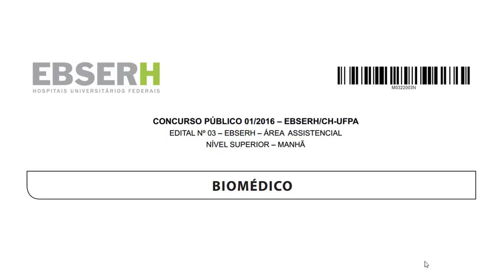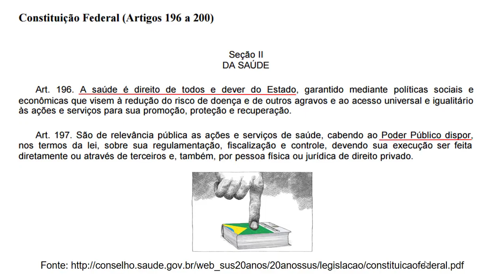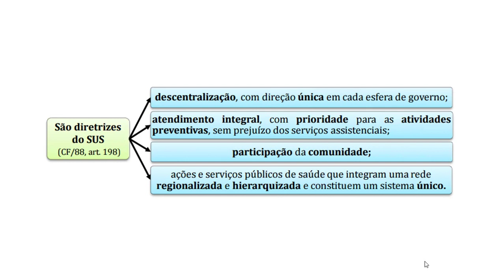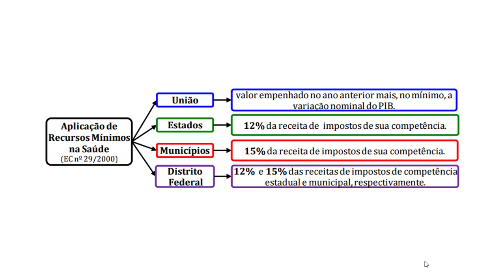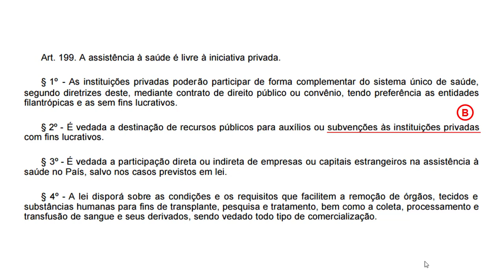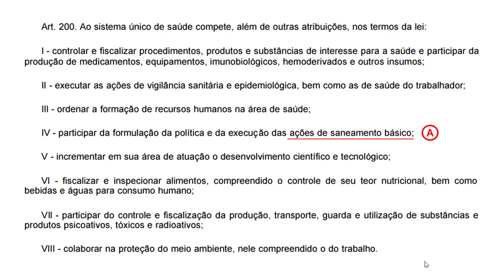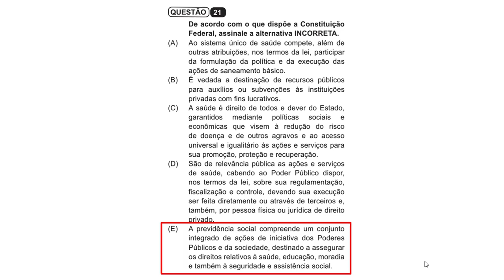Questão 1 - EBSERH UFPA 2016